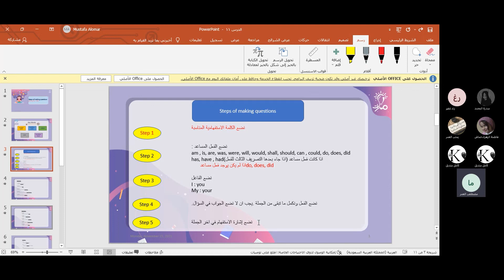لغة أنكليزية عاشر - steps of making questions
مدرّس المادة: مصطفى العمر

شرح خطوات تشكيل السؤال steps of making questions في كتاب اللغة الإنكليزية للصف العاشر - منهاج شمال غرب سوريا

لمشاهدة جميع دروس مادة اللغة الإنكليزية الخاصة بالصف العاشر:
مسارات: مبادرة نشر المعرفة عن بُعد بين السوريين